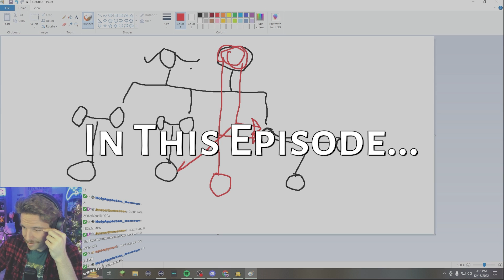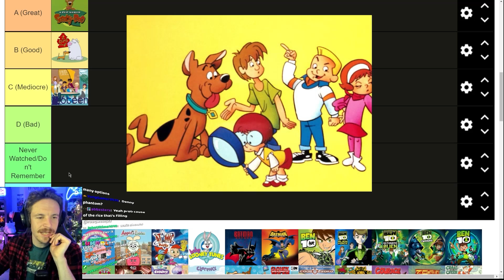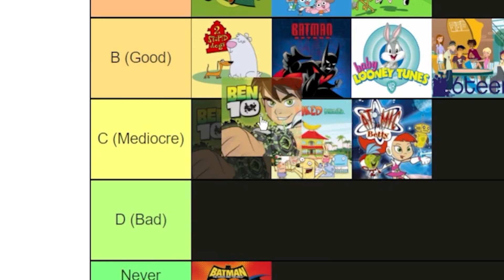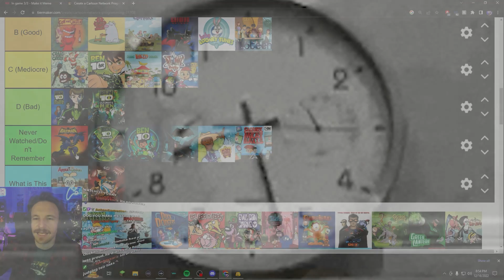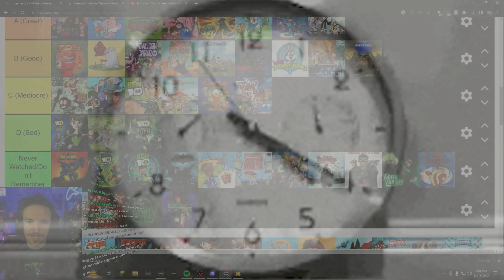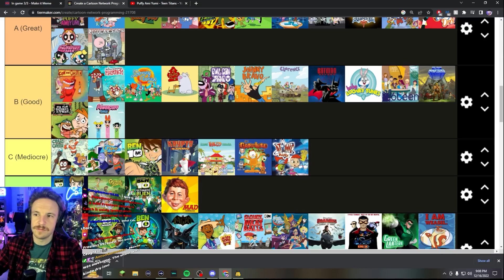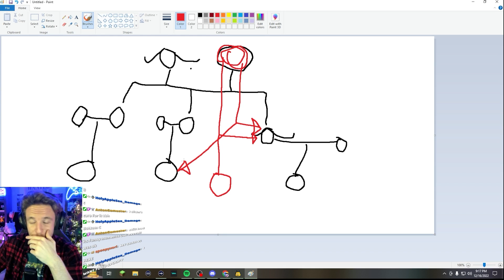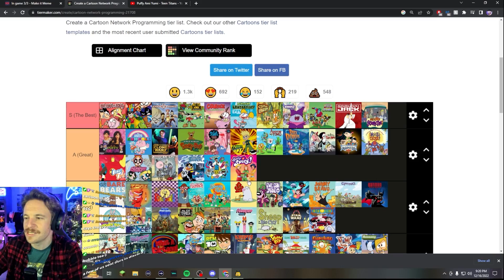The BEST Cartoon Tier List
My chat and I decide to rank the best cartoons of the 90's, 00's, and current!

If you'd like to be part of my next video come join me at:

Make sure you stop by the stream to be a part of the fun live!